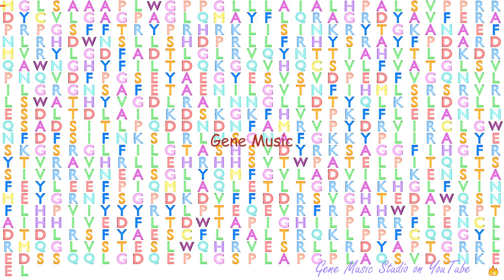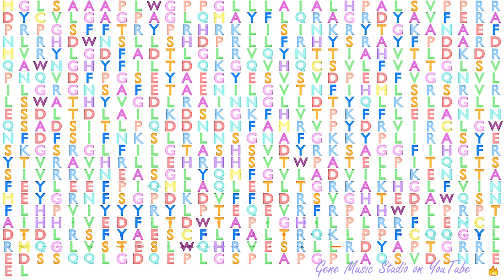Gene Music using Protein Sequence of FOXRED2 "FAD-DEPENDENT OXIDOREDUCTASE DOMAIN CONTAINING 2"